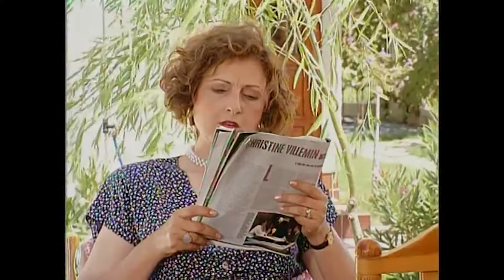Yazlıkçılar 6. Bölüm | Nostalji Diziler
Yazlıkçılar 6. Bölüm Tek Parça.

Yazlıkçılar, bir tatil beldesindeki motelde, yazlık sitede yaz tatillerini geçiren çeşitli kesimden insanların tatil serüvenlerini anlatmaktadır.

Tatillerde sefa mı yapılıyor? Cefa mı çekiliyor? sorusu komik ve insani ilişkiler içinde irdeleniyor. Dizinin ana ekseni, Almanya'da kebapçılık yapan, işleri yolunda Küt Nuri lakaplı bir Mark zengini ile evde kalmış, biraz geri zekalı tombulca, kız kardeşini kandırmaya çalışan uzaktan akrabası üçkağıtçı Bekir'in çatışmalarla dolu yazlık maceralarını anlatır.

Yönetmen: Yalçın Yelence
Tür: Aile, Komedi, Macera
Yapımcı: Bugay Yapım

Oyucular: Engin Şenkan, Ayşe Kökçü, Ercan Yazgan, Sıdıka Şenkan, Güzin Özipek, Orhan Çağman, Mehmet Akan, Güler Ökten, Aykut Oray, Erdoğan Tuncel, Güzin Çorağan, Müjgan Ağralı, Selçuk Uluergüven, Meral Çetinkaya, Uğurtan Sayıner, Hikmet Karagöz, Mine Teber, Tayfun Çorağan, Tuncer Necmioğlu, Savaş Yurttaş, Ali Uyandıran, Erdinç Dinçer, Oktay Sözbir, Sabriye Kara, Salih Kalyon, Filiz Küçüktepe, Atılay Uluışık, Binnur Uyar, Toygun Işık, Tuncay Akça, Erdoğan Bugay, Şebnem Özinal, Güngör Erbayık, Latife Saruhan, Tuncay Gürel, Hakan Haksun, Mehmet Gülerbaşı, Nedim Doğan, Başak Köklükaya, Erdem Özipek, İhsan Özçelik, Tutku Teber, Selim Erdoğan,